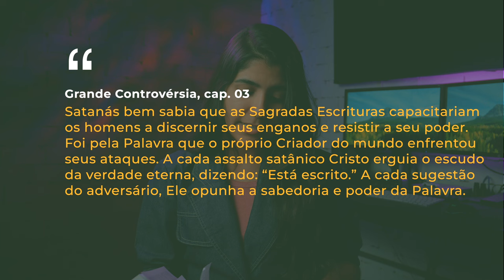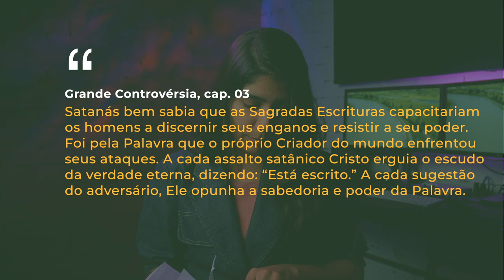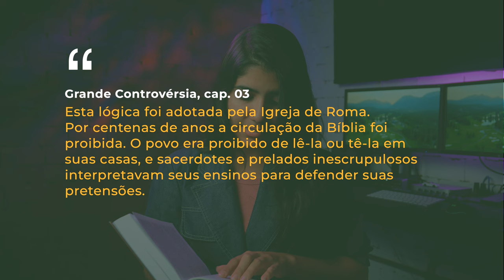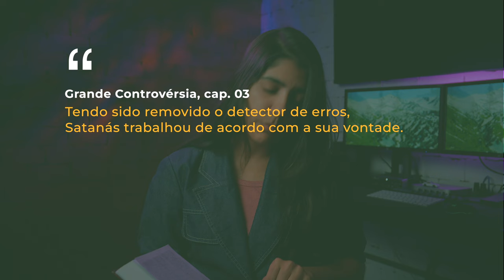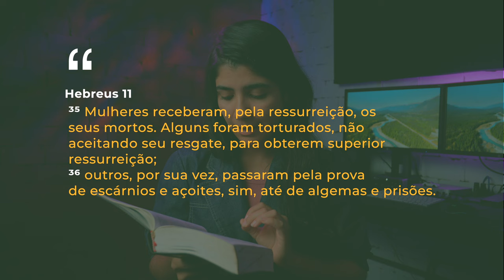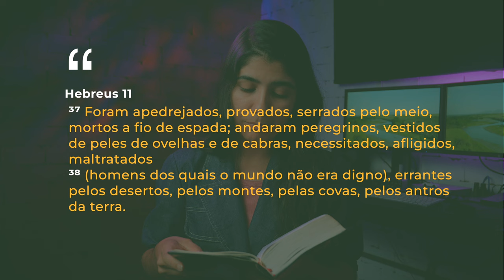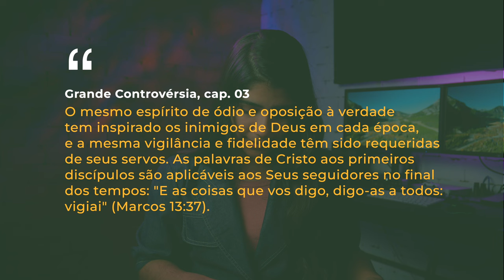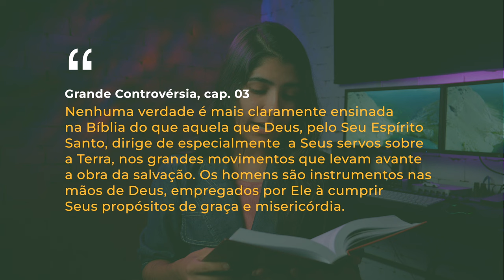(722) AO LADO DA VERDADE!